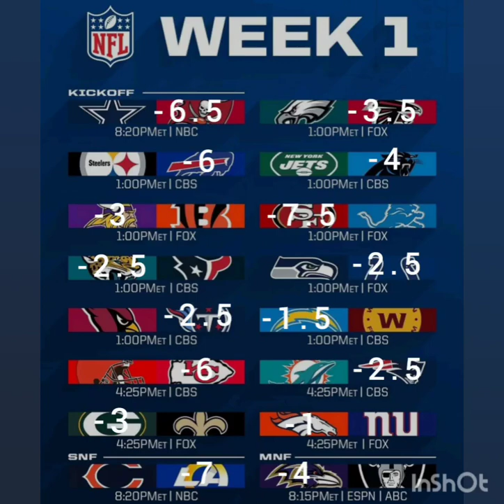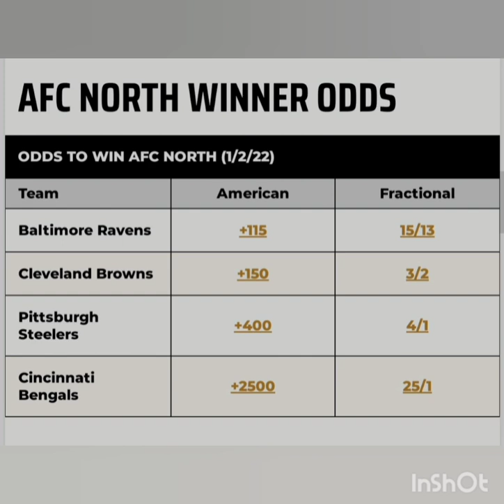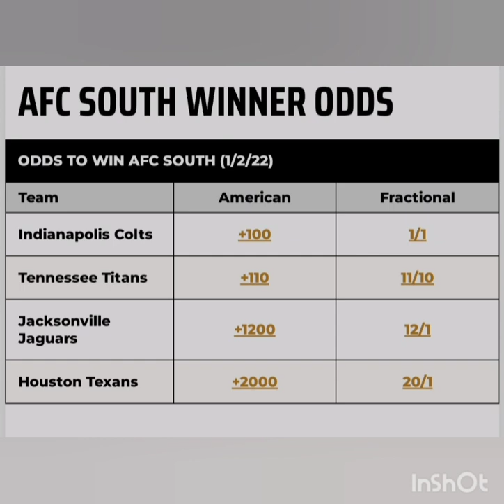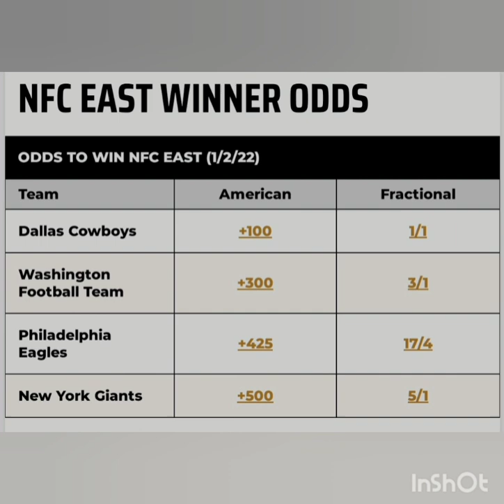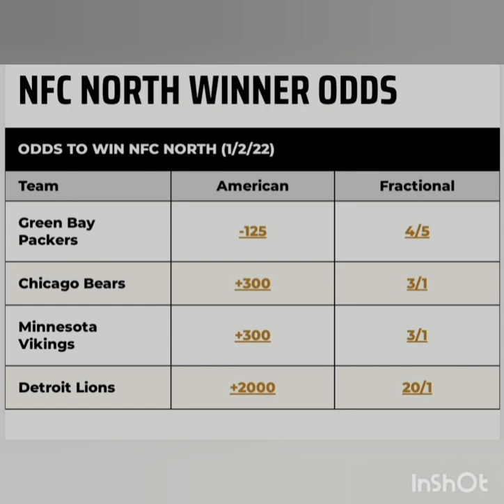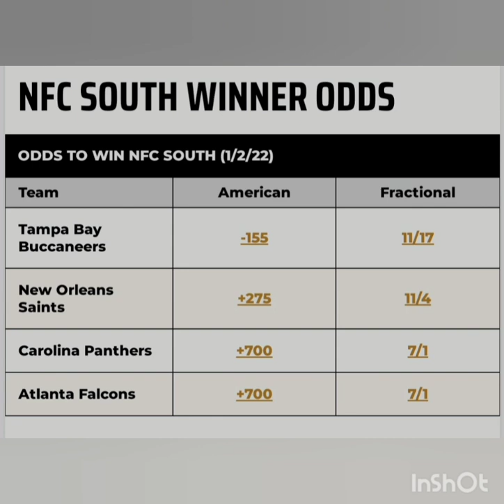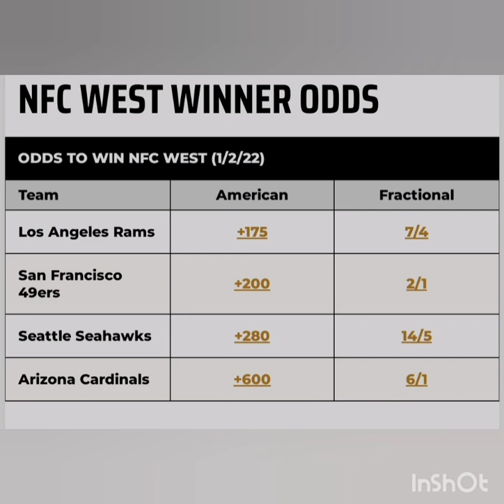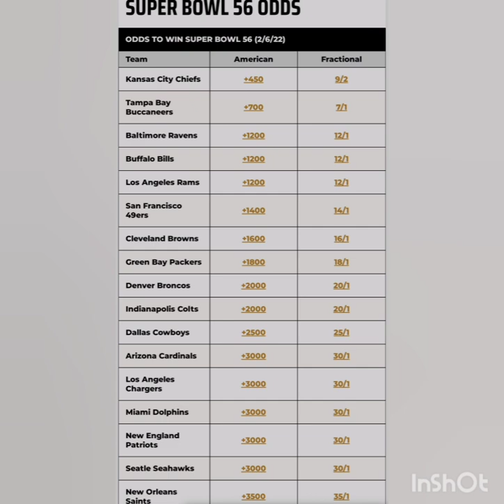Apuestas Semana 1 y Apuestas Futuras Temporada 2021 NFL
Análisis y Pronosticos de las primeras líneas de apuesta para la semana 1 de la temporada así como para apuestas futuras de la temporada como campeones divisionales y campeón del Super Bowl